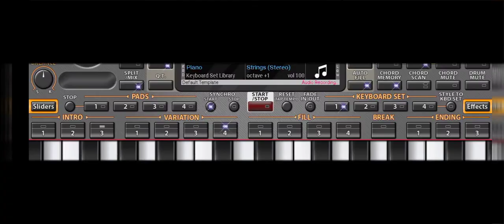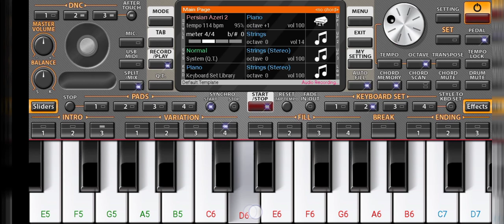Kaka Babana Polia Re To... cover on org 2020 by Himangshu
I'm played the song KAKA BABANA on org 2020 piano in this video.
     so I hope you like it and enjoy the music.
          Do were headphones for better sounds.
Thanks.